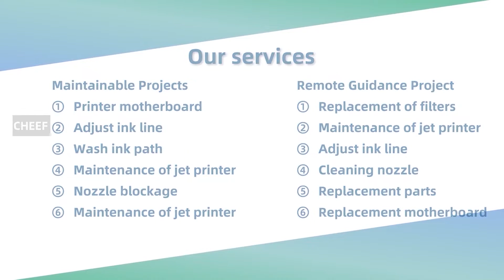Check out the Matthews DOD inkjet printer Ink Delivery Video!